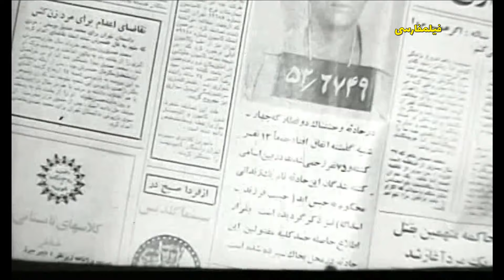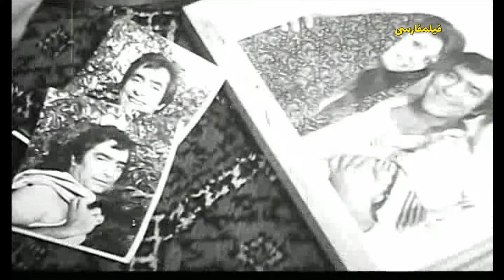👍 نسخه کامل فیلم فارسی سلام بر عشق | Filme Farsi Salam bar Eshgh 👍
👍 فیلم فارسی سلام بر عشق | با بازی حسین ملکی و محمدعلی فردین | Filme Farsi Salam bar Eshgh 👍

✍️ خلاصه داستان
حبيب خال كوب (محمدعلي فردين) از زندان آزاد مي شود و با زري (مرجان)، كه آوازه خوان است، ازدواج مي كند، و با مرتضي (مرتضي عقيلي)، كه حامي زري بوده است، دوست مي شود؛ اميرخان (بهرام وطن دوست)، كه مدير كافه است، براي بازگرداندن زري با حبيب درگير مي شود؛ اما به ضرب گلوله ي فرد ناشناسي از پا در مي آيد. حبيب محكوم و با قطار به زندان مركز منتقل مي شود. قطار از ريل خارج مي شود و حبيب مي گريزد؛ اما در روزنامه ها مي نويسند كه حبيب كشته شده است. زري از نو به كمك مرتضي به آوازخواني رو مي آورد و به شهرهاي مختلف سفر مي كنند. زري با اتومبيل ليلي (آرزو غفاري) تصادف مي كند و ليلي او را به خانه ي خودش مي برد. وقتي ايرج (محمدعلي فردين)، شوهر ليلي، به خانه مي آيد زري در مي يابد كه او همان حبيب است. حبيب براي زري توضيح مي دهد كه وقتي با ليلي آشنا شده او قصد خودكشي داشته؛ زيرا مردي او را اغفال كرده است. ليلي مي پذيرد كه پايش را از زندگي آنها بيرون بكشد. مأموري حبيب را مي شناسد و به دادگاه مي كشاند، و ليلي با ديدن عكس امير فاش مي كند كه امير زندگي او را به تيرگي كشانده و او قاتل امير است. ليلي به سيزده سال حبس محكوم مي شود و مرتضي، كه به او علاقه مند شده، قول مي دهد كه تا آزادي او منتظرش بماند.